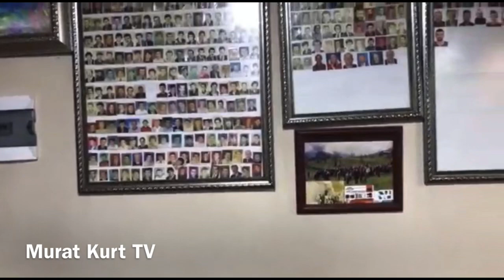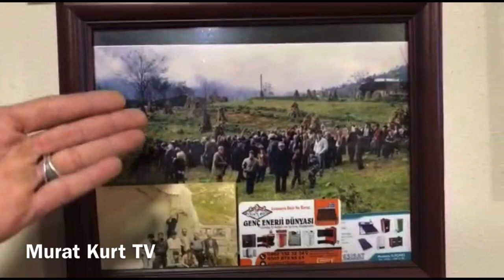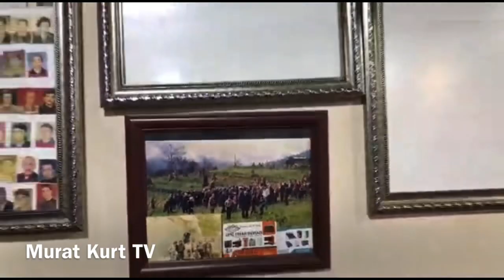1. Bölüm | Okşoho | Bir KÖY KAHVESİnde bir yaz akşamı nasıl geçer? | Okşoho Cafe | Ahmet Çetinkaya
✅Bu yayının tamamını CANLI olarak Murat Kurt TV YouTube Kanalında bulabilirsiniz/izleyebilirsiniz.
✅Bölümlerimiz devam edecek! Bizi izlemeye devam edin.📺